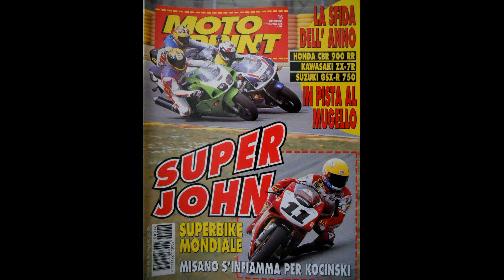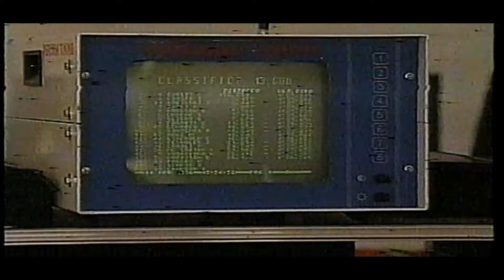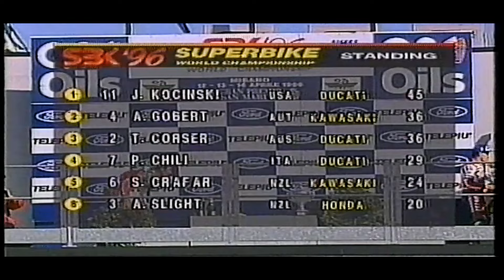misano mondiale SBK 1996 gara 2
Una gara  spettacolare  tra quattro  piloti eccezionali con il nostro  Chili sempre velocissimo .